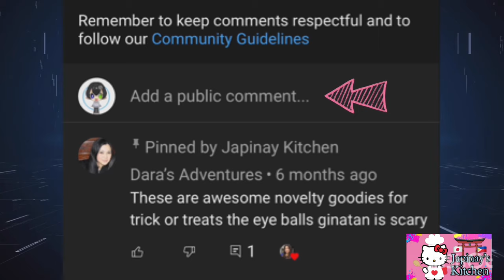Bubble Potato ,Crunchy bubble cooking experiment with different size and shape of potatoes .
Fun time with this Bubble Potato .The excitement while doing this waiting for the result ,its fun seeing this bubble Potatoe frying and bubbling and of course the taste is pure Potato jut add your desire flavoring or simply just salt .

I hope you enjoy watching my video .If you have any questions and please leave your comment thank you!!

to be updated on my new upload videos ,more to comes more to enjoy
 for everyday life baking and cooking and for a business .

Opening my JOIN membership will be a Contribution to the  People who needs help from My  Country .In joining the membership I have 4 different Perks awaits for you guys .

Join Members

Chinitochef

Knights of Hants UK

Aus&everythjng

NHIERSY Mga KaBangsy

Mommy Journals PH